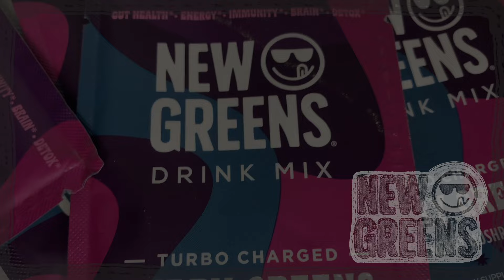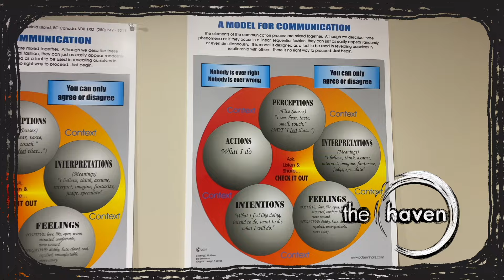Fabien Rohrer - FNRad S09E04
Fabien Rohrer joins us for an interview up at Green Water Resort in Pemberton. Fabien's pro snowboarding career saw him go to the Olympics for Switzerland, he won the Innsbruck Air And Style, and taken him all over the world. Back in Switzerland as his career wound down he found himself falling into self defeating patterns. Eventually a stint in jail motivated Fabien to get his life together. Using the drive and ingenuity he developed as a pro snowboarder he started buying property, renovating, and renting them out. Now he's spending his time as a full time dad raising his son Jeremy and teaching him how to snowboard with style...

The Ninth Season of the FnRad Podcast is Presented by Skyview Campers